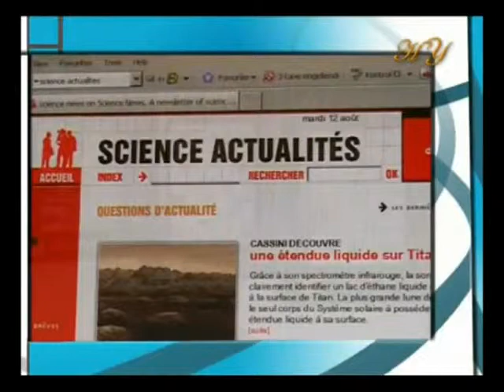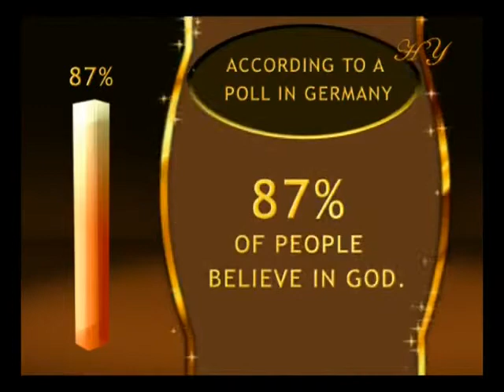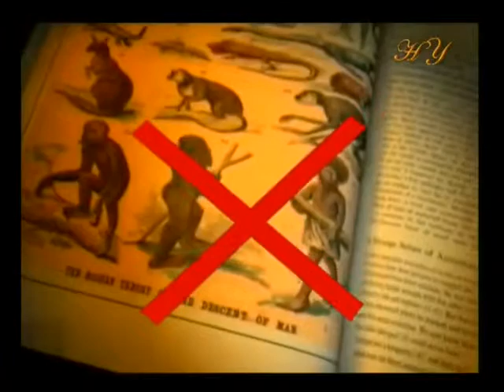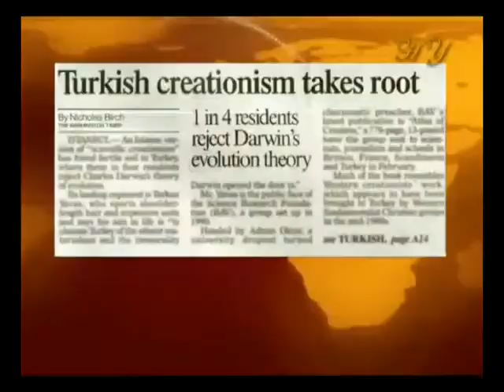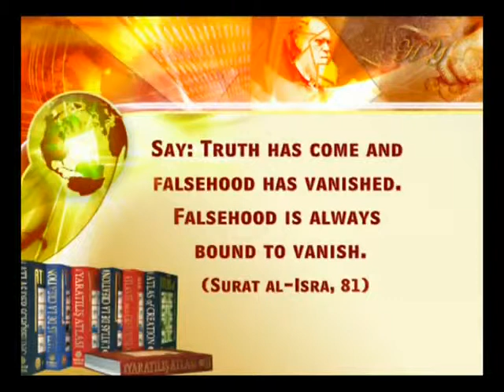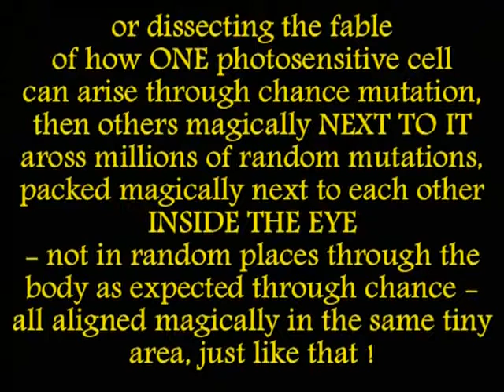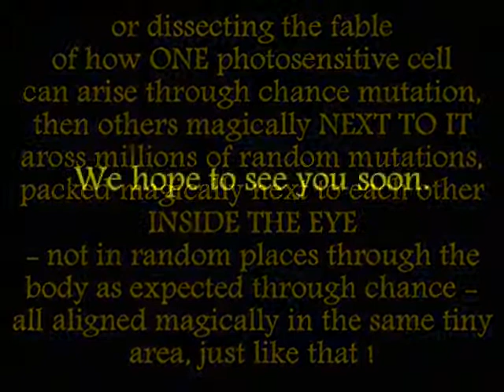Collapse of Darwinism in Europe 2 of 2